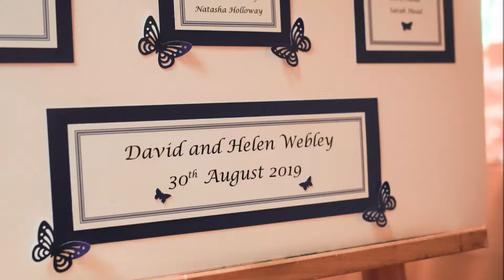David and Helen's Wedding 30th of August 2019